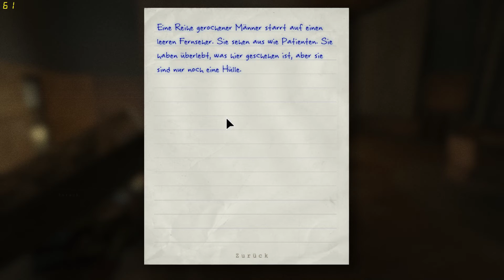Outlast kleiner Ausschnitt vom 1. Kapitel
Kurz mal bisschen rein gespielt - nachts um halb elf versteht sich xDDD